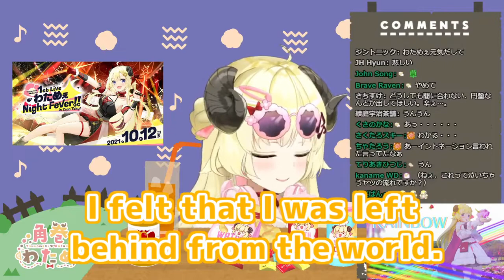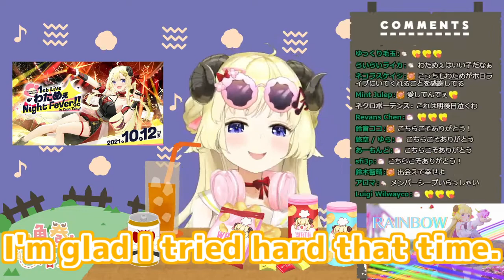Watame Talked About Her Hardship [ Hololive / Eng sub ]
Don't ever hurt this sheep!

I make translated clips of Hololive and other vtubers.
I want to share what I like.
I'm not good at English. So I might make mistakes sometimes.